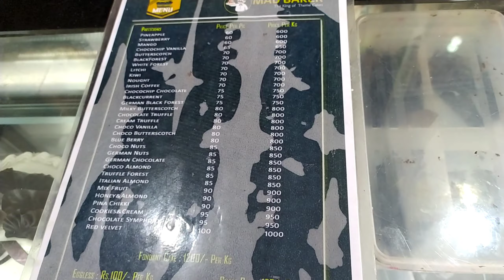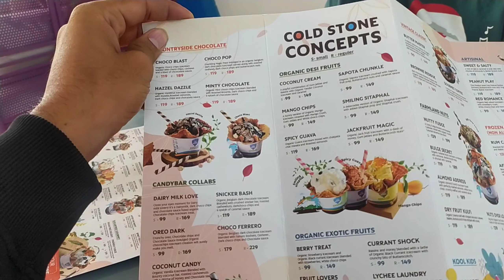join the air force 🤣 happybirthdayanna (friend)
DHK Fitness, a young fitness model tyring to influence people by his knowledge on maintaining fitness by  research and practice which doesn't bore you as you are entertained with few personal vlogs too.

xlr8 protein ;

EAA:
under 1000 rs :

under :
(1500)

for women:

gym equipment link :

dumbbells under 500:

20 kg dumbbells:

under 1000 rs :

Beginner guide episodes link

My body transformation

Live protein unboxing

150 rs budget diet plan